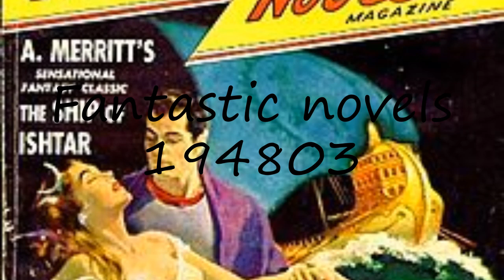How to pronounce Fantastic novels 194803 in English?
to speak in yourself Fantastic novels 194803 and let us know how it done according you! :) Want to teach us how you name is pronounced? and let us know! Do you have a pet or a favorite animal? Searching for a nice baby name with meaning? How to pronounce Fantastic novels 194803 in English? say Fantastic novels 194803! How to say Fantastic novels 194803. How to pronounce Fantastic novels 194803 correctly.  Learn the pronounciation Fantastic novels 194803! Expand your vocabulary, learn Fantastic novels 194803 word. Use this free pronunciation guide to practice words at a time. Learn for free. Thank you for viewing, please like or subscribe! hoe om te sê, si të thuash, እንዴት እንደሚናገር, wie sagt man, comment dire, come dire, como dizer, как сказать, nasıl denir, cómo decir, 怎么说,